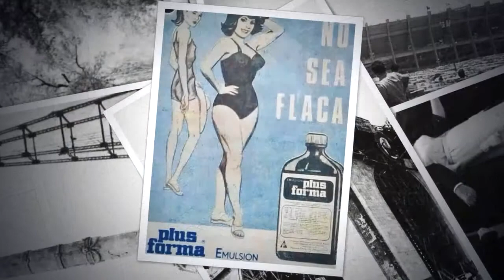20 CENTURY MEXICO - COFL REMEMBRANCE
This video is a photography essay remembering Mexico during the 20th Century. From JF Kennedy's visit to the capital; Mexico City to the fall of the Angel of Liberty statue after the 1957 earthquake. From the construction of the Azteca soccer stadium and the Palace of Sports for the 1968 Olympic Games and the 1970 World Cup which were both held in Mexico City; to the role women in society and the latest fashions and the means of distribution of milk, tortillas, bread and sodas like Coca Cola. For more information please visit: CommunityofLights.com